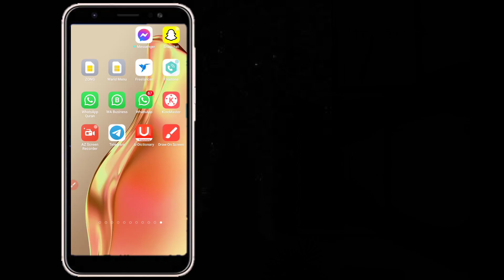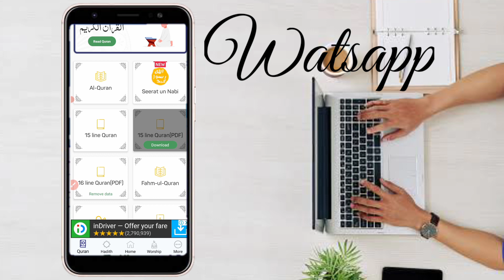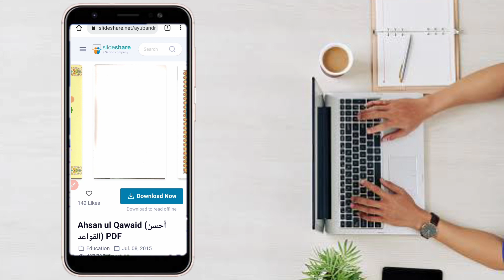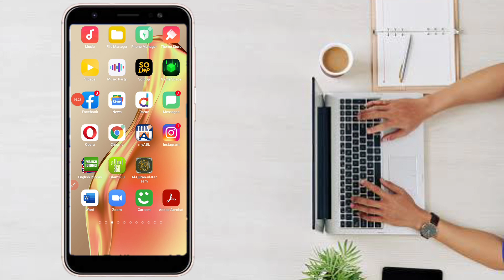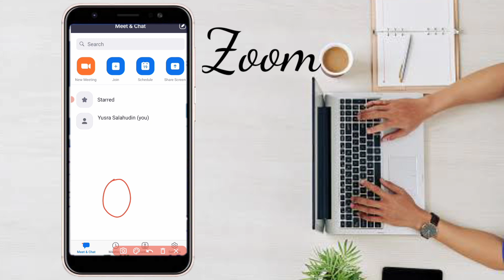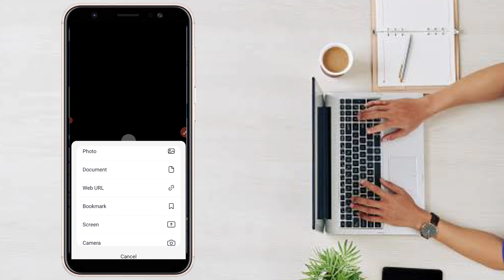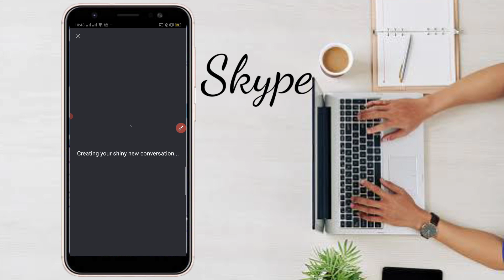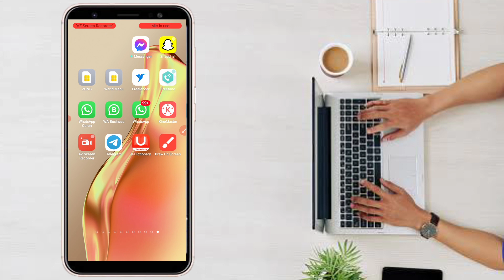How We can Teach Quran Students|Teaching Apps|Class 5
Howwecan make Online students
OnlineQuranteaching How to online Students#howto tech online#Onlineteaching#TeachOnlineStudents#OnlineQuranclasses#Hamonliestudents kase hasil kara#Quran kase sikha#Onlineteaching#OnlineQuranteachingcource#Qurancourcekernakasa hsi

E-Center Of Learning is providing a plethora of Online Courses.
Just Enroll Yourself and start getting Learning.
• You can join these courses.
• You can polish your skills.
• You can polish your teaching Skills.
• You can Learn a language too.
• You can find Online students.
• You can also teach international Students.
• You can grab future career opportunities.

In this video we will tell you how you can get online Quran student from Different countries

Watch a complete video.We have discussed many points:
  How to earn online money and what steps are required to teach online.

• How to find online Students.
• How to become a professional Online Tutor.
• How to Earn Online Mone

We will upload videos Sequentially. So, must watch every video.
You can take training Sessions according to your need.

• Enroll Yourself
• Polish Your Skills
• Take the best training Sessions
• Become Online Tutor
• Save your Future